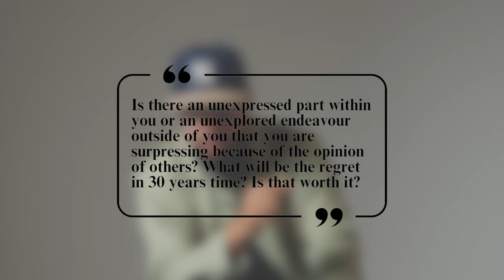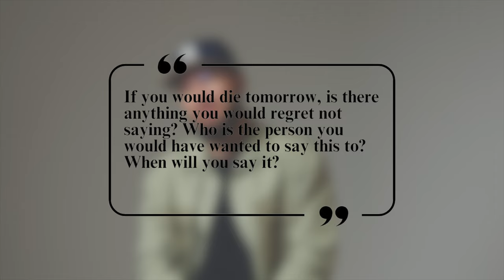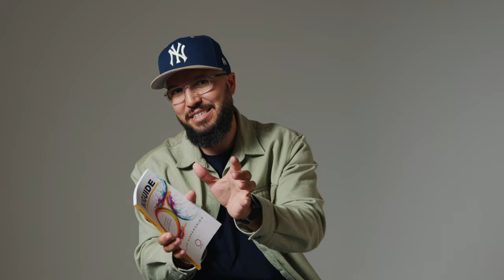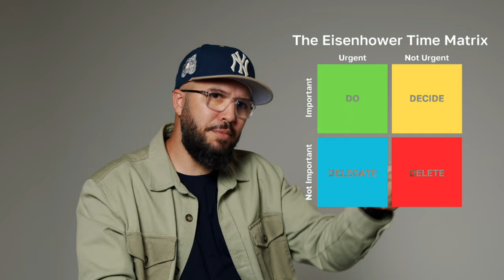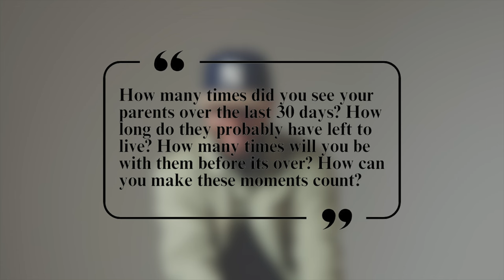7 Questions That Will Change Your Life Forever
7 Questions That Changed My Life Forever | Pedro on Purpose. If you learn these 5 secret questions your life will be completely changed.